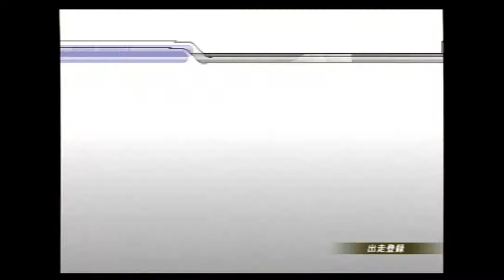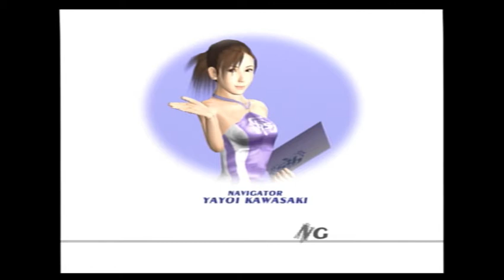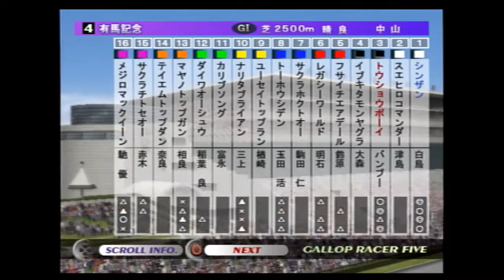GR5 トウショウボーイ編 実質ローテで乗ってみた。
実質ローテで引退までノンストップ、ノンリセットでプレイしています。
リセマラやリセット、タスは
使用していないので
よろしくお願いします。
ゲームレベルはhardです。

皐月賞
京都新聞杯（開催日程変更後）
日本ダービー
札幌記念
神戸新聞杯
菊花賞
有馬記念
宝塚記念
天皇賞・秋
有馬記念
引退